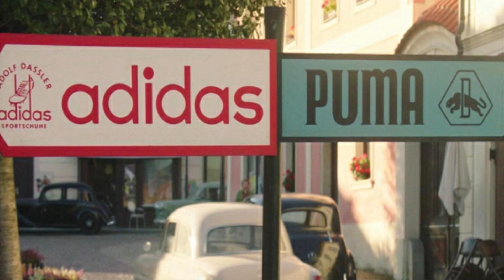Adidas and Puma Were Created by Two German Brothers who Hated Each Other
It had the makings of a great novel or movie. The story was based on a successful family business which turned into a vicious rivalry between two brothers. It spanned most of the 20th century.

It all began in a small urban area in Germany in the 1920s. The town was Herzogenaurach. The brothers’ owned a tiny firm called Dassler Brothers Sports Shoe Company. They worked out of their mother’s laundry room.

The older brother was Rudolph, also known as Rudi, an extrovert, who loved the sales aspect of the business. Adolph, or Adi, was a quiet craftsman, who designed and produced the shoes.

Adi named his new company “Adidas”, a combination of his first and last names. Rudi first named his company “Ruda”, and then changed it to the sporty-sounding “Puma”.